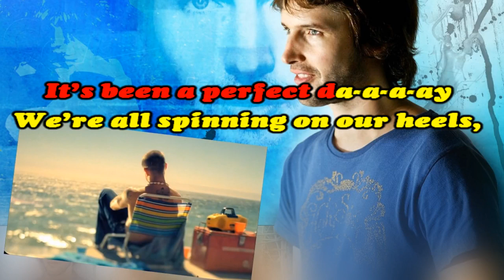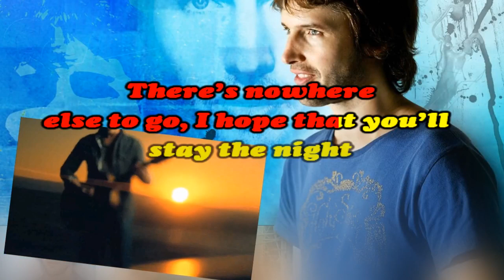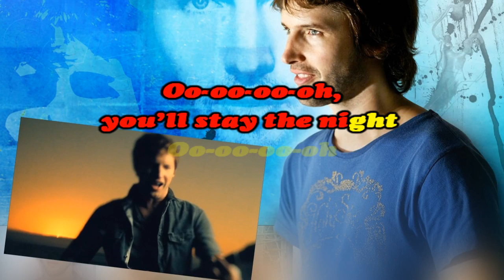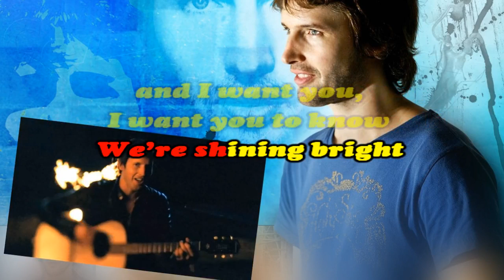James Blunt - Stay the night (Karaoke / Instrumental)